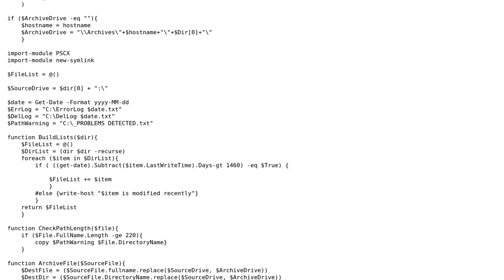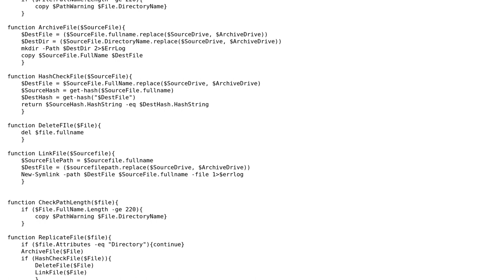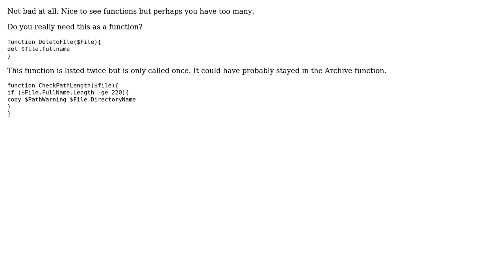Script which migrates files to secondary storage and symlinks them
With thanks & praise to God, and with thanks to the many people who have made this project possible! | Content (except music & images) licensed under CC BY-SA | Music | Images & others | With thanks to user Robbie Crash user Jamal user Bin and the Stack Exchange Network Trademarks are property of their respective owners. You are responsible for your own actions.